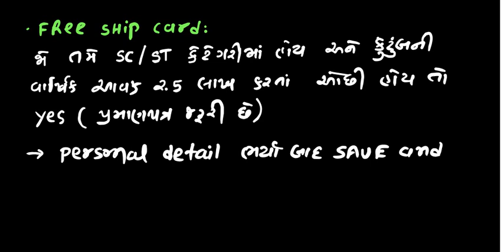online registration process for 2020 .gtu.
SHLOK MATHSZONE .11 AND 12 MATHS COMPLETE SOLUTION .LEARN POWERFULL TRICKS AND SHORTCUT FOR JEE MAIN AND GUJCET. this video is useful for admission process 2020